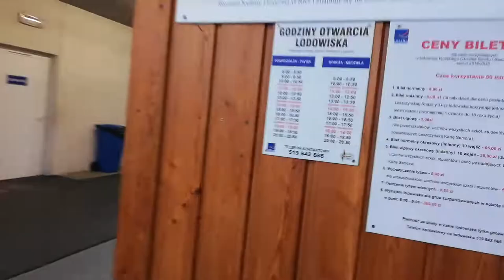Ice skating in Poland || Expert tips to learn Ice skating || - 20 degrees || Euro trip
Hey Guys !
welcome back to our new vlog. hope you guys enjoy this video ! Its a request to all you guys.. PLEASE show some love on the SUBSCRIBE button of our Youtube channel and share this video with your friends and family if you enjoyed it.. and plz also like this video !
Thanks :)